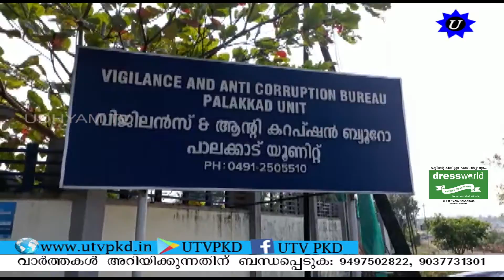പാലക്കാട് വാളയാറിൽ ആർ ടി ഓ ചെക്ക്‌പോസ്റ്റിൽ പണത്തിനൊപ്പം പച്ചക്കറികളും കൈക്കൂലി